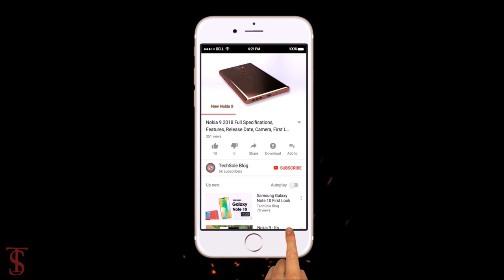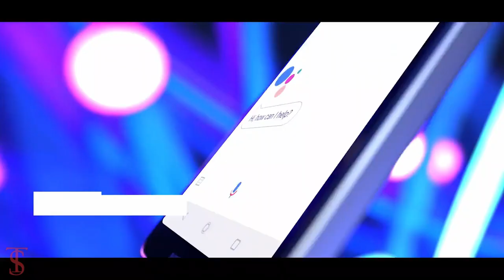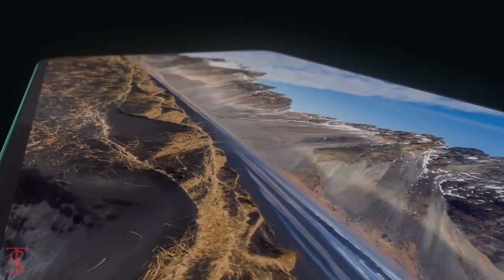Nokia 5.2 Price, First Look, Design, Live Images, Key Specs, Camera, Features | Captain America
Here is the Nokia 5.2 Smartphone first look, key Specs, features, Price, and More.

A famous leakster Evan Blass shared some images that allegedly portray the upcoming Nokia mid-ranger. We have a total of two images, the first shows the front of the phone with an averagely sized display, a waterdrop notch at the top and the Nokia branding at the bottom. Meanwhile on the back we find a very unique camera setup. Basically, we have a circular camera module with four cameras sitting around an LED flash. Due to this composition, Evan Blass dubbed it the “Nokia Captain America”. Either way, below the four cameras and LED flash we find a fingerprint scanner; which somewhat confirms we’re talking about a low to mid-range phone. As a matter of fact, the leakster suggested the Nokia 5.2 will cost about $180. He also added that the handset should be released on March 4th; just a few days after the end of MWC 2020. That said, the phone maker could actually launch it during the international convention to get additional media coverage. Source

What do you think of this Nokia 5.2 Smartphone?

Top Best-Selling Smartphones 2020:

Xiaomi Mi 9T Pro 4G Phablet 6GB RAM 64GB ROM Global Version